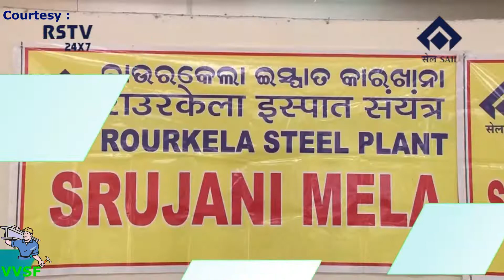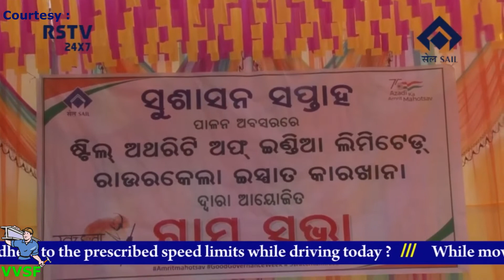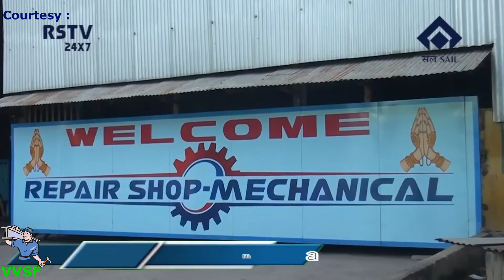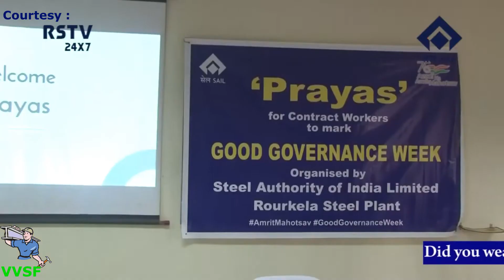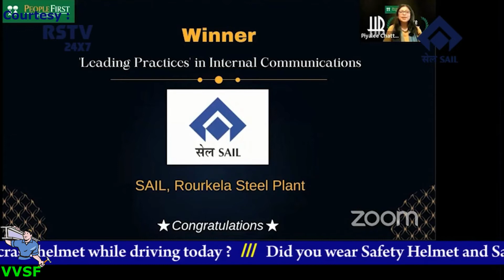RSP (SAIL) News Bulletin (Last week) - Courtesy : RSTV 24X7.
VVSF - 1402.